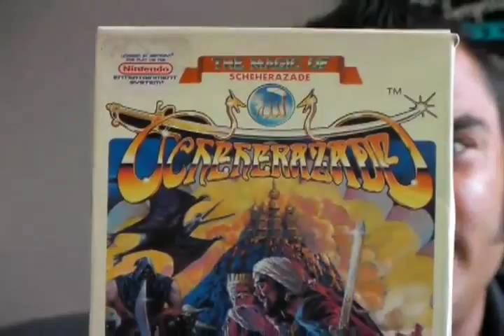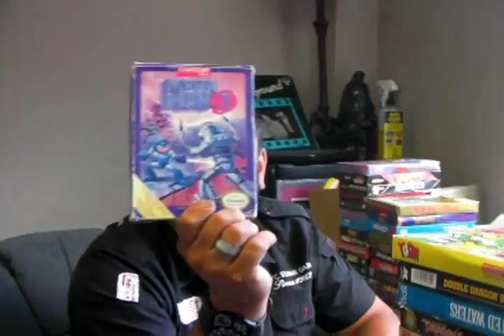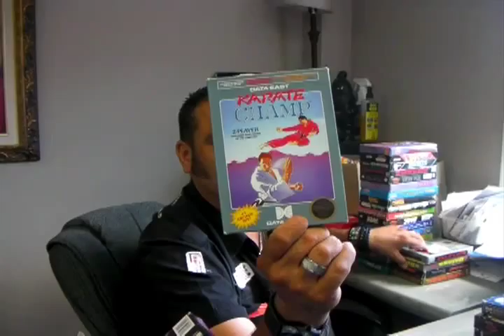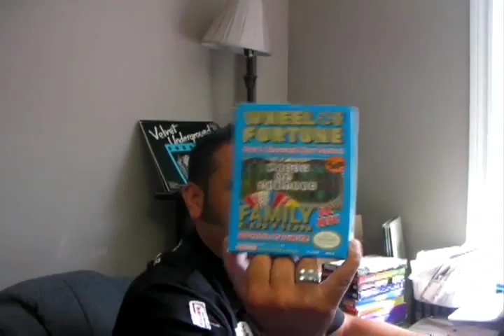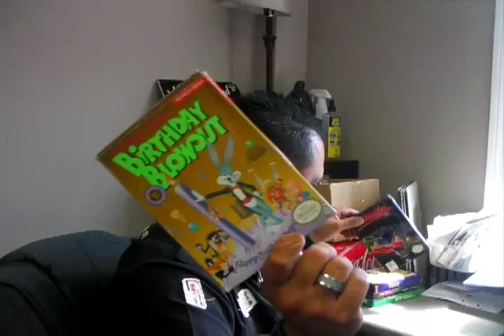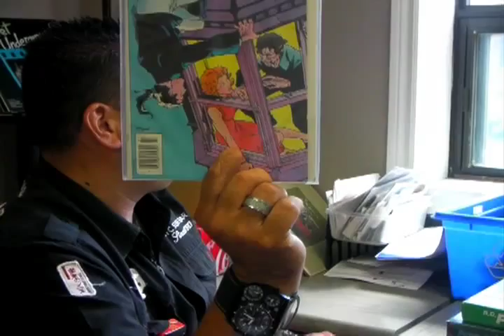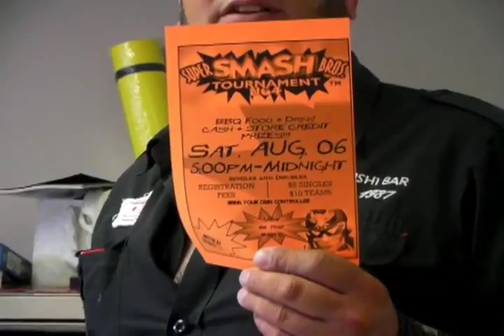Nintendo NES Games boxed collection traded into our store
Stateside Steve has traded in the first stage of his NES Boxed Collection. Lots of classic games here. Also, check out our Facebook page for details regarding the Smash Bros Tournament to be held on Saturday, August 6.